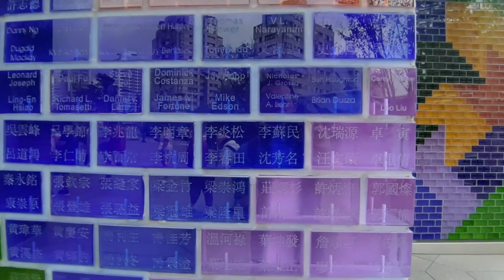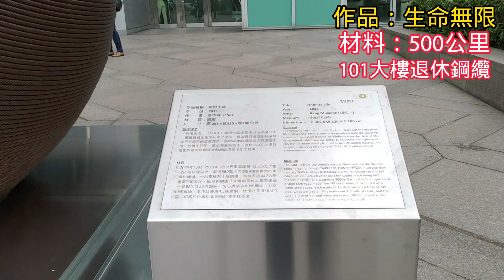《台北101大樓戶外免費的絕美景點。千萬別錯過！101大樓不只是全台第一高樓。它的公共藝術預算，也創下國內企業的最高紀錄。趕快去欣賞造價高昂，又可以免費看的戶外藝術品。》峰言風語